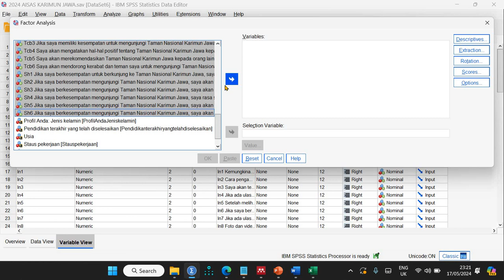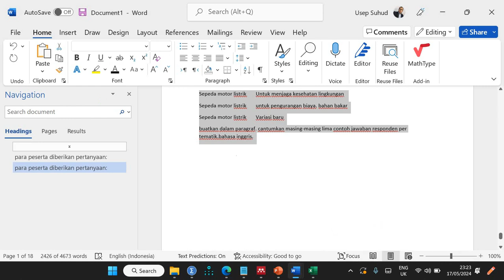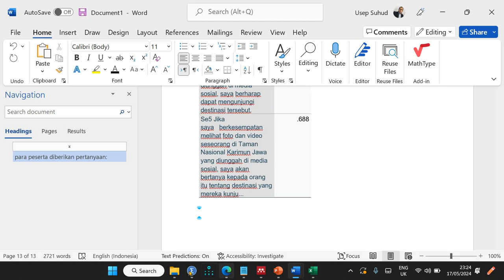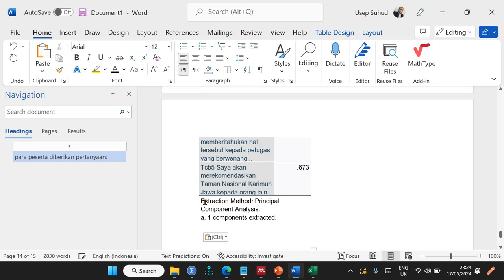1037 Model AISAS Karimun Jawa: Uji Validitas dengan Exploratory Factor Analysis (EFA)